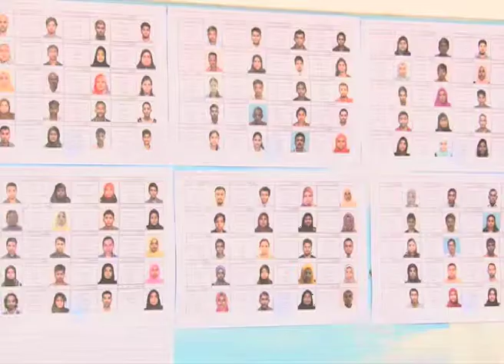VOTE LAA MEEHUNGE LISTGA PHOTO JAHAFA